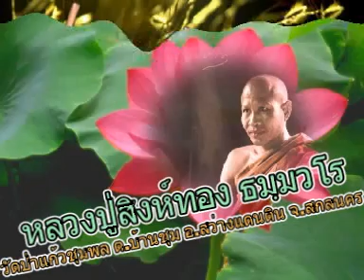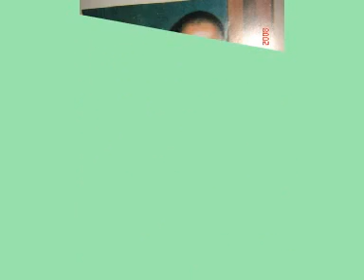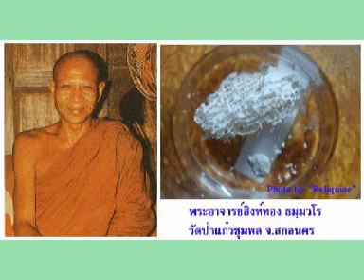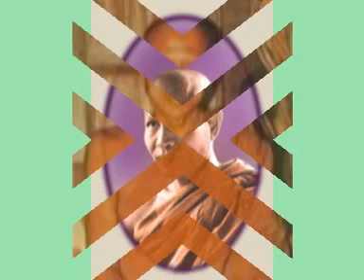หลวงปู่สิงห์ทอง ธมฺมวโร เทศนาเรื่องวัฏฏะจักร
หลวงปู่สิงห์ทอง ธมฺมวโร วัดป่าแก้วชุมพล ต.บ้านชุม อ.สว่างแดนดิน จ.สกลนคร
หลวงปู่สิงห์ทอง ธมฺมวโร เทศนาเรื่องวัฏฏะจักร วัดป่าแก้วชุมพล ตำบลบ้านชุม อำเภอสว่างแดนดิน จังหวัดสกลนคร